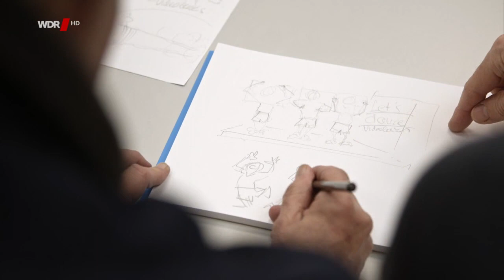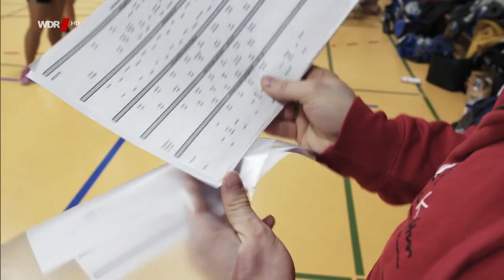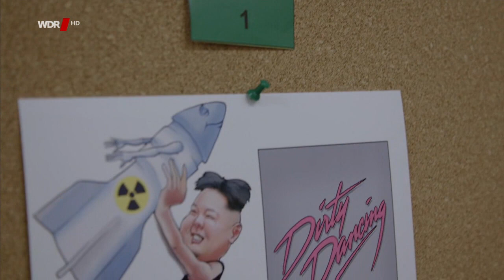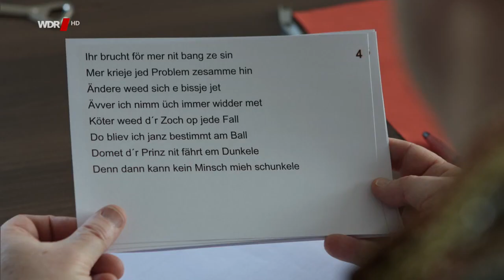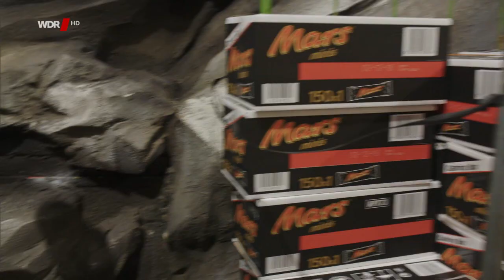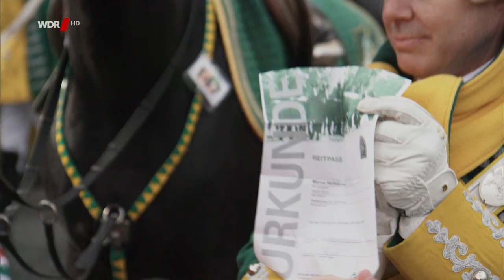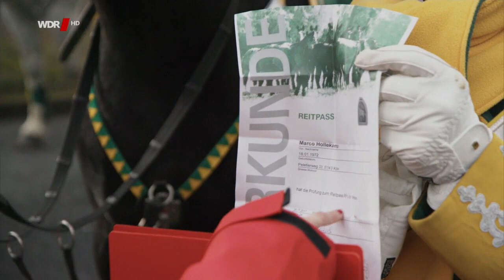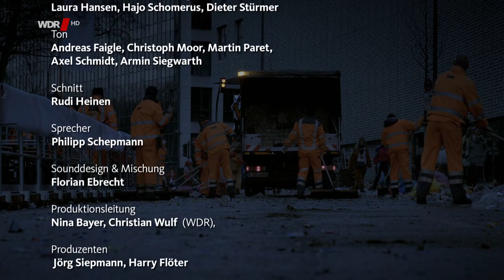Ganz Köln steht Kopf - Megaevent Rosenmontagszug – Doku HD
Am Rosenmontag zieht in Köln Deutschlands größter Karnevalsumzug durch die Stadt. Ein Jahr lang laufen die Vorbereitungen. Eine Million Jecke feiern am Zugweg. Die Fernsehbilder gehen um die ganze Welt: Aufnahmen prächtiger Motivwagen, vieler bunter Fußgruppen, der Traditionscorps und der karnevalsbegeisterten Kölner. Mit aufwendigen Filmaufnahmen sind außergewöhnlich Bilder entstanden, aus der Luft, aus der Zuschauerperspektive, vom Wagen aus und direkt am Zugweg. Durch sie erlebt man die riesige Kraftanstrengung, die monatelange Vorbereitung der rund 12.000 Teilnehmer.